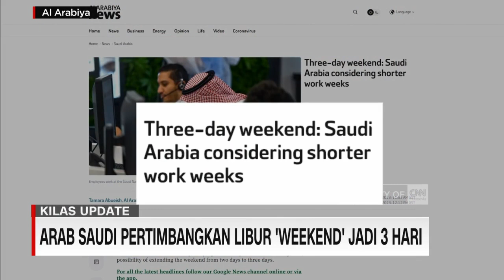Arab Saudi Pertimbangkan Libur 'Weekend' Jadi 3 Hari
Pemerintah Arab Saudi tengah mempertimbangkan untuk memperpanjang libur akhir pekan menjadi tiga hari, setelah Uni Emirat Arab membuktikan bahwa libur weekend selama 3 hari berhasil meningkatkan kinerja karyawan.

Dikutip dari cnnindonesia.com yang melansir Al Arabiya, pemerintah Arab Saudi akan mengadaptasi kebijakan Uni Emirat Arab yang menunjukkan peningkatan kinerja, kebahagiaan, dan kesehatan karyawan hingga 90%. Sehingga karyawan bisa mencapai keseimbangan kehidupan pribadi dan dunia kerja, alias Work Life Balance.